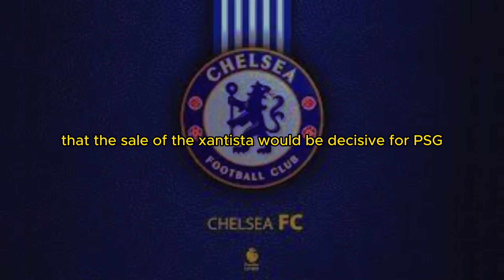CHELSEA NEWS RETURNS TO NEGOTIATE WITH NEYMAR